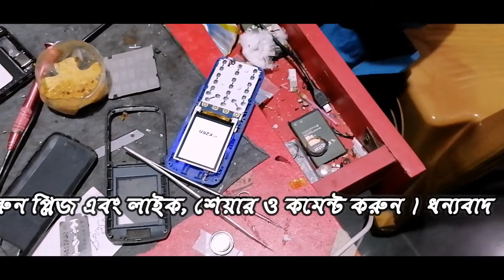display problem of button mobile in RH Technology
RH Technology Amirabad Lohagara Chattogram.
In This Video i will show how to solve a problem of button mobile display.